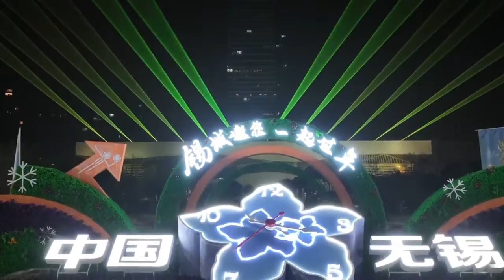无人机航拍中国无锡2021